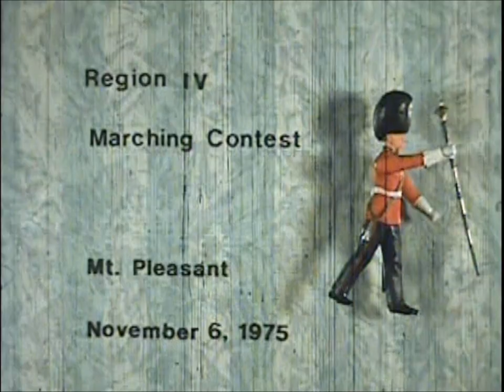1975 - 1976 DeKalb High School Band, DeKalb, TX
'75 - '76 DeKalb High School Marching Band (Don Foster, Directing).  UIL Marching Contest footage from 1975.